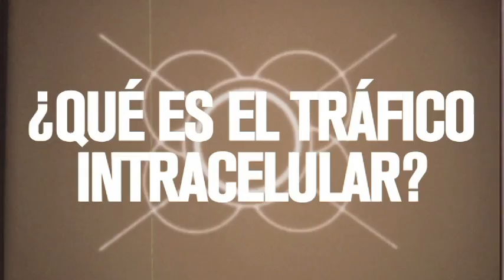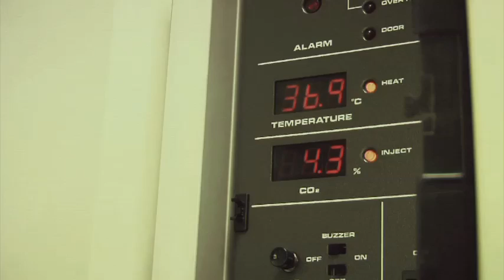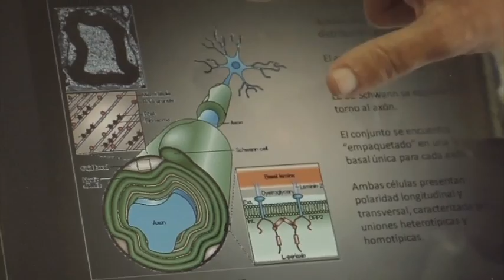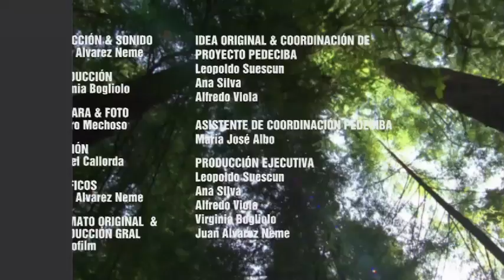¿Qué es el tráfico intracelular?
El Dr. José Sotelo, Investigador Asociado de PEDECIBA Biología e Investigador del Departamento de Proteínas y Ácidos Nucleicos del Instituto de Investigaciones Biológicas "Clemente Estable" explica cómo se transportan proteínas y otras macromoléculas desde el núcleo celular hasta las zonas más alejadas en el extremo de los axones de una neurona que puede medir entre algunos centímetros y varios metros en distintos animales utilizando como analogía el trasporte de personas por la ciudad en medios de transporte que circulan por avenidas y calles. El Dr. Sotelo reflexiona al finalizar sobre el mecanismo de avance de la ciencia a través del planteo de hipótesis que son confirmadas o descartadas por la investigación y cómo se forman los jóvenes investigadores en el marco de PEDECIBA.
Emitido en Televisión Nacional del Uruguay (TNU-Canal 5) el Domingo 12 de diciembre de 18:00 a 18:30.
Creado por TarkioFilm para PEDECIBA. Financiado por ANII (PR_PCTI_2009_1_30) y PEDECIBA.
06 TRAFICO M-YouTube sharing-Medium web movie.mov

Fe de errata: En la figura que muestra una neurona a 3:36 minutos del inicio se señala un axón donde no está. El axón en esta neurona es la pequeña prolongación que sale del cuerpo celular hacia abajo y se indica con un nuevo cartel.